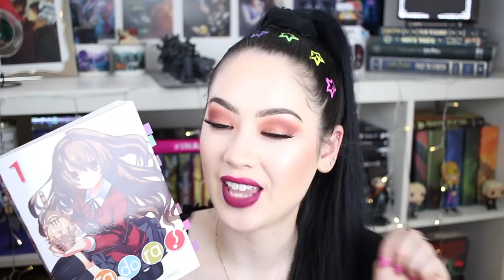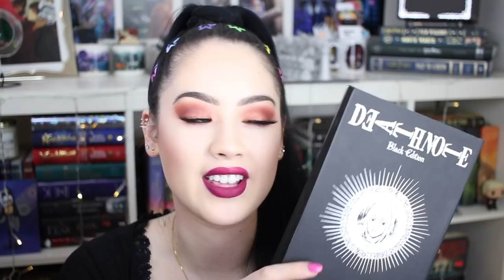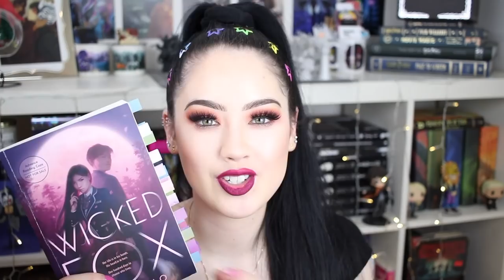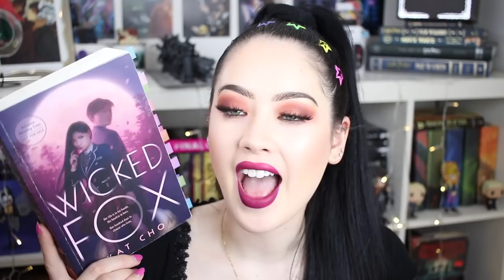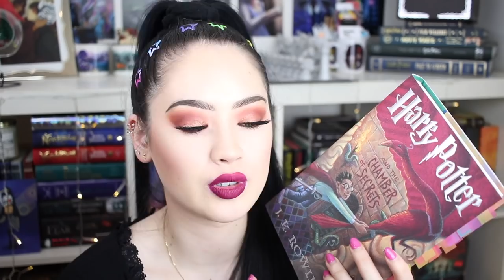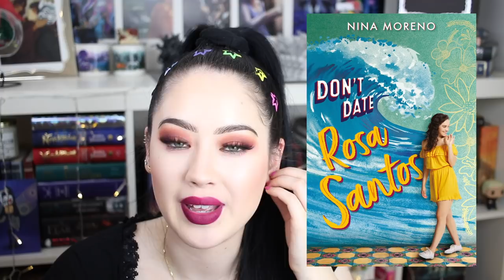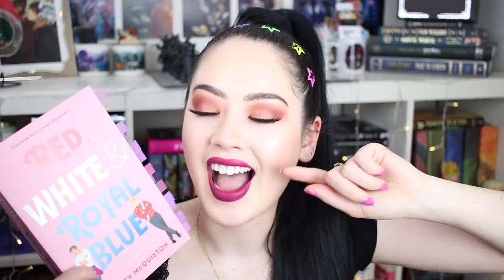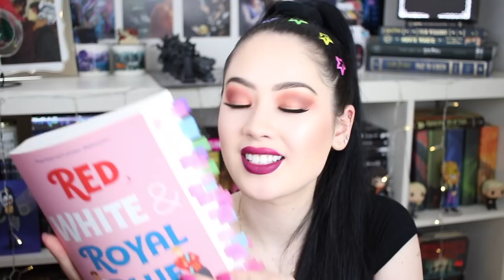MAY & JUNE WRAP UP | 5 Star Books, a DNF, Re-reads, & New Faves!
Here are my thoughts on all the books I read in May & June! 💗

Use this link to buy books with free international shipping.

Chloe Long
GORDON NSW 2072
Australia

✨BOOKS WITH FRIENDS BOOK CLUB✨
Books With Friends is a monthly YA book club hosted by Books with Chloe & Common Spence! Each month we read a different YA book to discuss in a live show! The live shows alternate on my channel and Spencer’s channel.